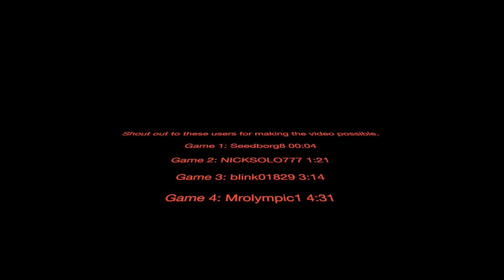Episode 18: Finally hit top 10,000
18 Episodes later and we finally hit 10,000. Thanks for the support and watching my videos and my journey to the top 1000.  Shout out to these users for making the video possible.

Intro: 00:00
Game 1: Seedborg8 00:04

Game 2: NICKSOLO777 1:21

Game 3: blink01829 3:14

Game 4: Mrolympic1 4:31